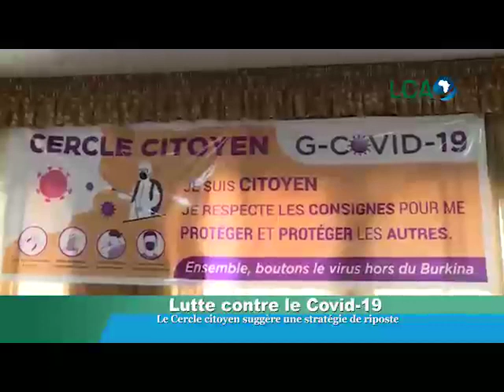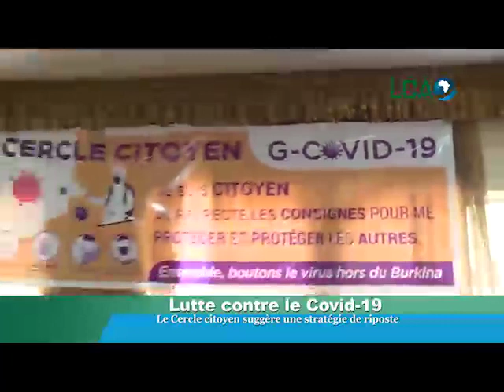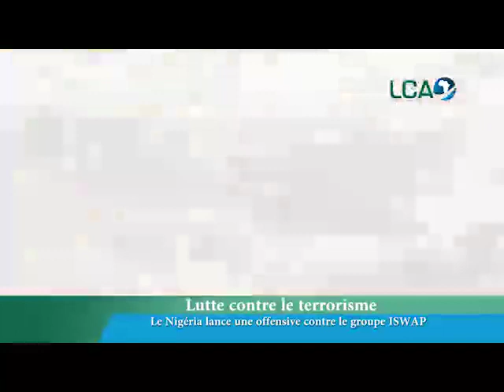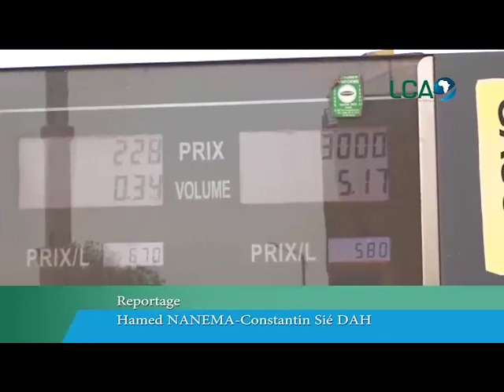LE JT DU 3 Avril 2020 DE LCA - Présentation Clara SOU MONNE